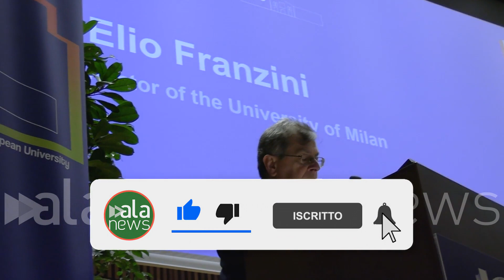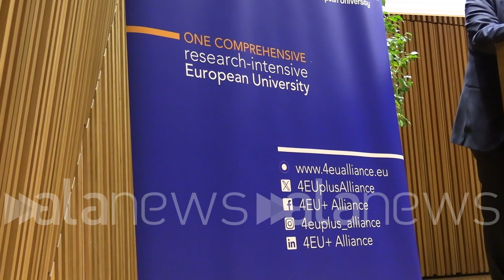Elio Franzini nuovo presidente di European University Alliance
Il passaggio di consegna durante il meeting annuale all'Università Statale

 (Milano). Elio Franzini nuovo presidente di European University Alliance: il passaggio di consegna durante il meeting annuale all'Università Statale. Interviste a: Elio Franzini, rettore dell'Università degli Studi di Milano; Henrik C. Wegener, rettore dell'Università di Copenhagen e presidente uscente di 4Eu+; Maurizio Ferrera, professore di Scienza politica alla Statale. (Alessandro Boldrini/alanews)

il rettore dell'Università degli Studi di Milano Elio Franzini assume la presidenza di fuori youplus European University Alliance l'alleanza Europea nata nel 2019 che ad oggi riunisce università pubblica e fra cui la Milanese il passaggio di consegna avvenuta in occasione del Meeting annuale dell'Alleanza organizzato alla Statale di Milano dal 7 al 9 novembre università europee cercando di costruire con il tempo una sola Università Europea si tratta di unire le diversità dell'Europa all'interno di una sola e partendo dall' università la statale fa parte di una delle grandi alleanze europee e vuole essere un punto di riferimento di ricerca intensiva intensi e anche naturalmente di Didattica noi crediamo molto nella le Alpi europee pensiamo che le alleanze europee Sì ma veramente il futuro dei giovani europei forse l'Europa deve cominciare proprio dai Giova  a diventare veramente unità magari anche ove possibile in politica estera In modo tale da costruire una voce importante all'interno del panorama internazionale non limitandosi orlog Anna ma costruendo davvero qualcosa Qualcosa di nuovo qualcosa di forte qualcosa che possa cambiare la mentalità e forse anche di venire un bello di quello che il mondo non riesce a essere c'è un modello di dialogo di pace di giustizia e non ultimo ma più importante di tutti di democrazia E allora vedi che i soldi warframe Frost and the end  One US Open day is Now launcher invece Che fai vieni Ti ringrazio Europea ha fatto passi da gigante con la crisi dell'Euro all'inizio del decennio scorso Purtroppo si sono sono scoppiati delle pensioni disintegrative che Però fortunatamente sono stati ricomposte e questo è stato uno degli effetti paradossali della pandemia del covid che ha promosso un vero e proprio salto di qualità in termini di integrazione il cui emblema il programma next generation you con i fondi per i prestiti  che sono finanziate da un debito comune qualcosa che era impensabile solo 10 anni fa le università di più In generale per la sfera intellettuale dell'Unione Europea ha già svolto ma può svolgere un ruolo importantissimo per due motivi Innanzitutto perché è la sera Dove si produce conoscenza e la conoscenza serve anche ai tuoi matters che devono risolvere il secondo perché l'università il luogo dove dove è arrivata la coscienza critica della società e quindi dove si valuta lo status quo la misura in cui già stato sblocca risponde ai aspettative ai valori alle alle finalità che gli stessi sono stati quindi questa iniziativa che è stata promossa dall'Unione Europea è importantissima perché non solo perché integra  Europea costituisce questo piazza questa Agorà Comune ma anche perché può riflettere criticamente su come ridefinire oggi in una nazionale sempre più incerto e turbolento i valori che stanno all'origine